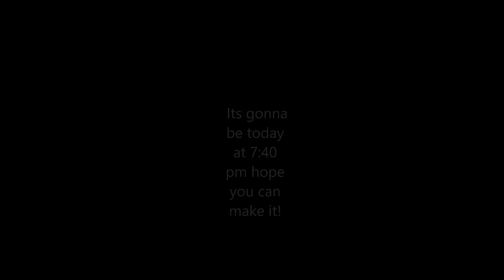Hosting another fmv for fun!! (link in desc)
It starts at 7:40 pm.